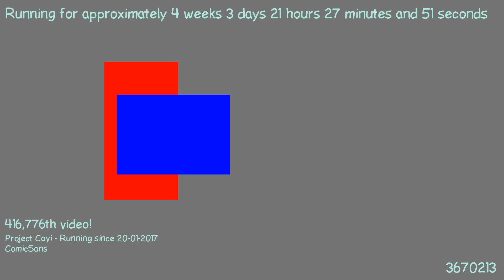1487705529 - Webdriver Cavi - H